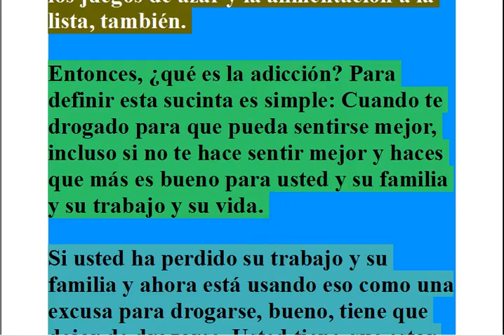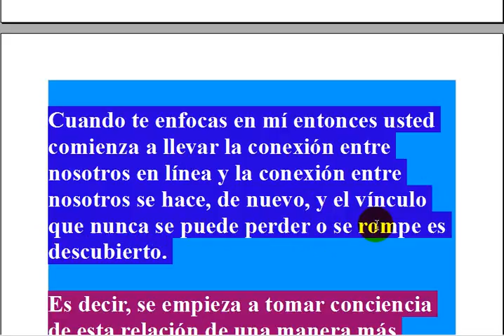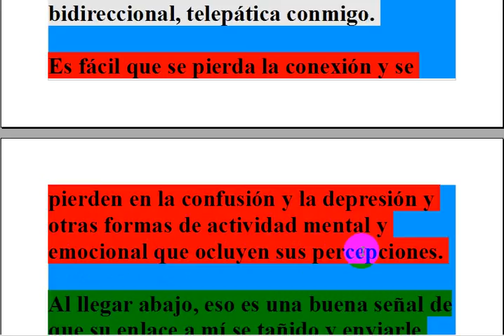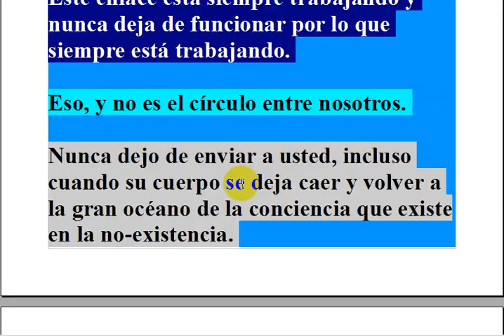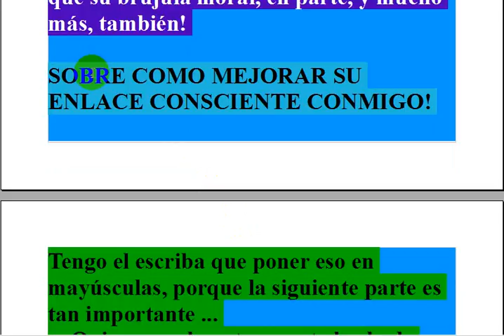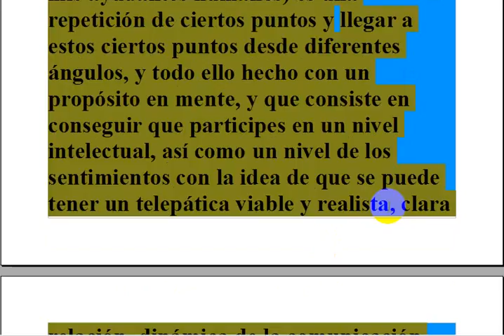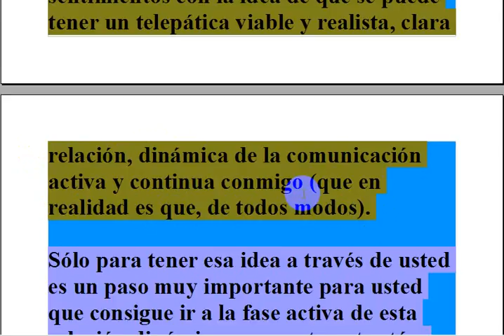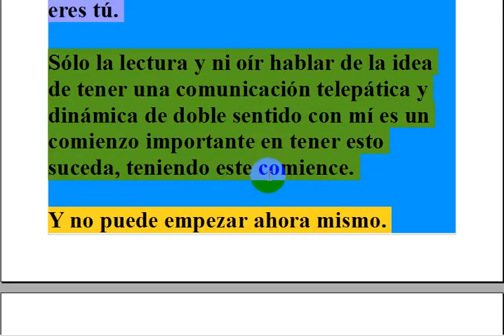La conciencia de Dios, CH 19, PART 2, español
Obtener el libro en español!
Descubre más videos de libro -
Ven y decidir por ti mismo,
"¿Dios Escriba un nuevo libro?